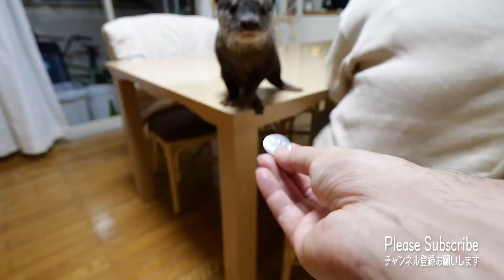カワウソとガラス越しで遊んでみたら可愛かった！ビンゴとベル｜Otter Bingo&Belle too cute playing with coin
久々に窓越しでコイン遊びしてみました。ビンゴは何度か遊んだ事はあるのですがベルは初めてのガラス越し。本当に掴めると思って追いかける姿が昔のビンゴのようで可愛かったです。メダルがガラスを擦る音がなんともなんともでしたのでミュージック音量いつもより大きめです。